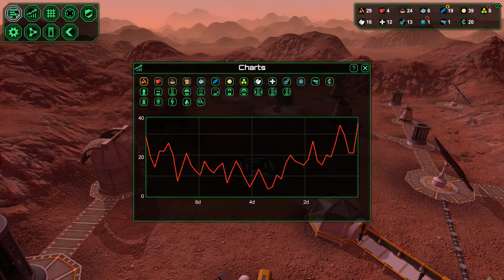بلانت بيس 10 مضاد النيازك